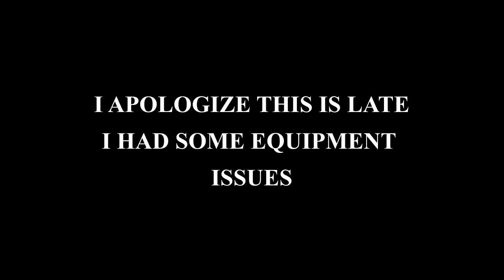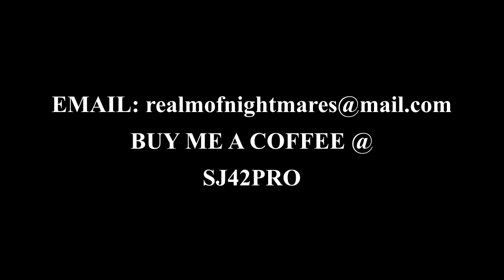WEEK 5 OF THE HORROR MOVIE CHALLENGE!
Week 5 is upon us and with it the continuation of the horror movie challenge on 666 Shock Avenue. Over 90 movies in 90 days! I hope you are enjoying the challenge and that week 5 is great!
Images courtesy of Google Image and various other sources-don't claim the work of others!